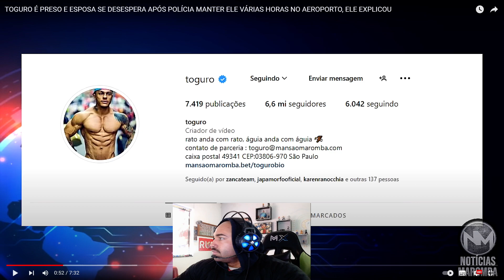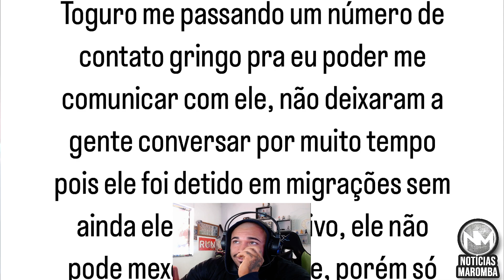TOGURO FOI PRESO EM LONDRES ! CADEIA VENCEU FELLAS KKKK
✅E-book